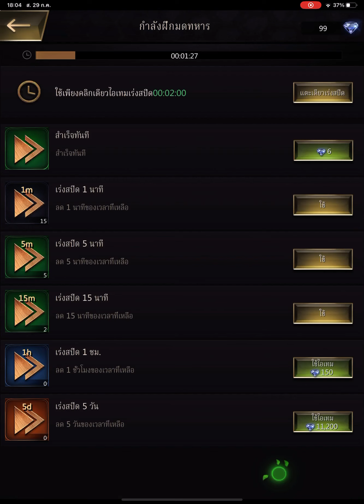เกมมด 🐜 สร้างอาณาจักรมด The ants | Best mobile games for iOS | Part 1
Gamers เกมเมอร์ คอเกม
แนะนำเกมใหม่ อัปเดตข่าวเกม ตัวละครใหม่
เกมดีสุด อันดับเกม 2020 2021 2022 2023
เกมมือถือ Mobile game Android games iOS games
เกมสตีม Steam games
วิดีโอเกม Videogames
เช็คเกมน่าเล่น เกมตรงปก เกมไม่ตรงปก
เทคนิคการเล่น วิธีการเล่น มือใหม่เล่นยังไง

Online games เกมออนไลน์ เกมตี้
Offline games เกมออฟไลน์ เกมไม่ใช้เน็ต
Board games เกมกระดาน เกมเศรษฐี หมากฮอส
Education เกมการศึกษา เกมเด็ก ฝึกทักษะ ฝึกสมอง
Sport เกมกีฬา ฟุตบอล โอลิมปิก แข่งกีฬา
Racing เกมแข่งรถ แต่งรถ เรซซิ่ง
Card games Casino เกมไพ่ คาสิโน การ์ด
Word games Scramble Crossword Word search
เกมภาษา เกมคำ เรียงคำ คำคม หาคำ ครอสเวิร์ด
Family games เกมครอบครัว
Kid games Easy games เกมเด็ก เกมง่ายๆ ฆ่าเวลา
Simulation games จำลองสถานการณ์ บทบาทสมมติ
ทำธุรกิจ ทำฟาร์ม เลี้ยงสัตว์ สร้างเมือง เกมเดท หาคู่
Puzzle Jigsaw Photohunt ตัวต่อ เรียงสี จิ๊กซอว์ จับผิดภาพ
Brain games Quiz games เกมฝึกสมอง ไขปริศนา ห้องปิดตาย
Music games เกมเพลง เล่นดนตรี เกมเต้น
Adventure Arcade  เกมผจญภัย เกมผ่านด่าน
Shooting เกมยิง ยิงปืน ยิงซอมบี้
Action games Fighting เกมต่อสู้
Strategy game  Strategic game
เกมวางแผน เกมกลยุทธ์ เกมเชิงกลยุทธ์ เกมยุทธศาสตร์ ตั้งป้อม

Top games | Best funny games for Android/iOS